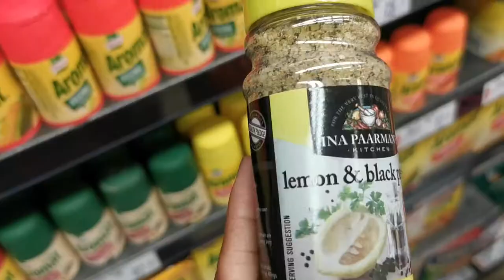VLOG |Banting on a budget 2weeks grocery R200 |Let's make halloumi cheese salad| MasterChef pots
Hello, this just an easy day in my life on my banting/keto lifestyle...this is how I buy on a budget and keep consistency.